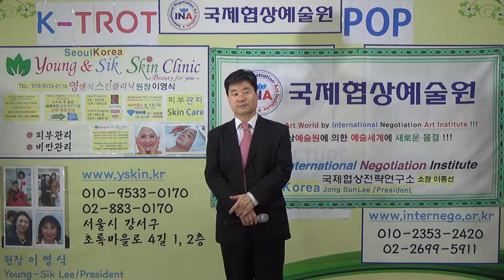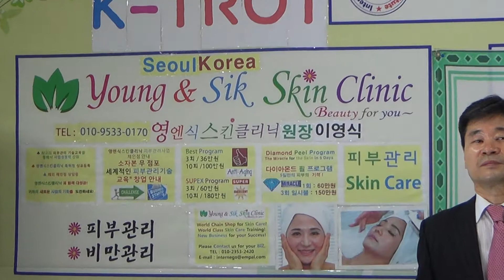꽃과나비 방주연노래 국제협상전략연구소 이종선소장 514번 애창곡 K TROT POP Jong Sun LEE Korea 2017년 8월 20일